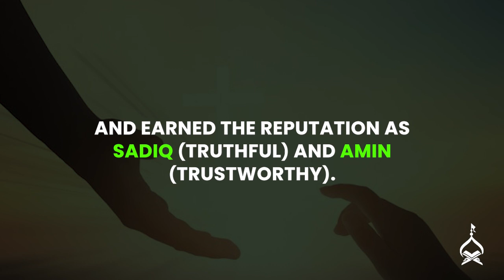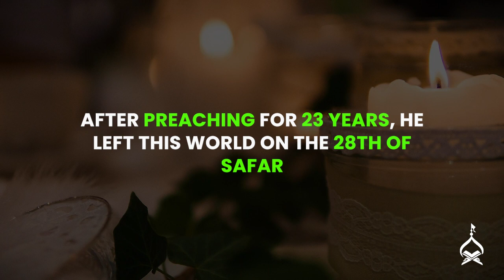Complete Life Story of Holy Prophet Muhammad in 100 Seconds | Short Biography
Almighty Allah chose the Holy Prophet to reveal His final message. And our beloved Prophet called people towards Allah with the best of characteristics a human can possess. In this video, let's explore the life of the man who is the ultimate manifestation of mercy.